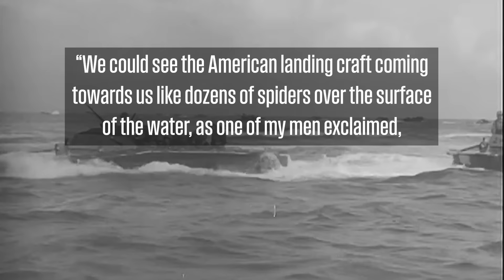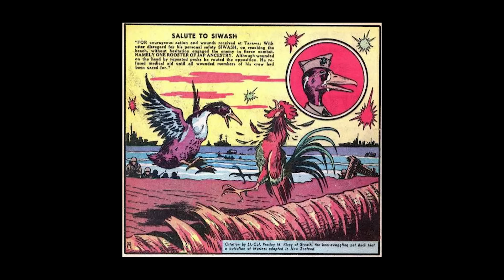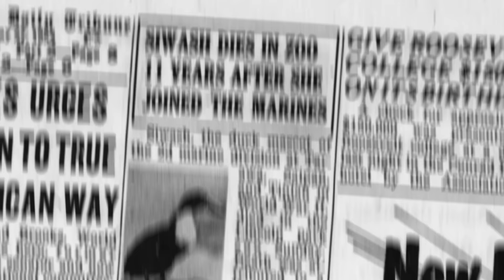When Marines Took A Duck Into Battle In WW2 - The Devil Duck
Other channels:
COMING SOON
Xidax PC's
Equipment used: